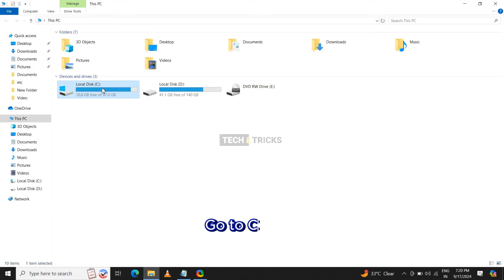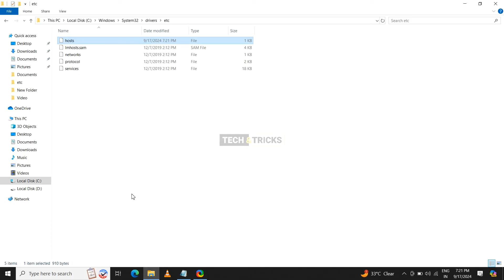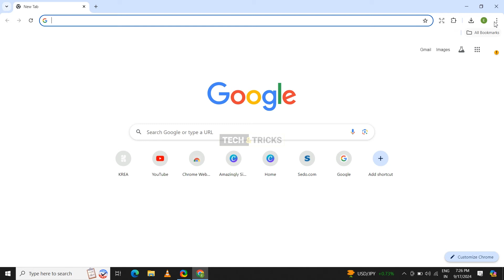How to Fix Google chrome extension download interrupted error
Hi Everyone..!!
Hope you are doing well :) This video is about | how to fix google chrome extensions download interrupted error very easily.
Chrome extension unsupported error

Hosts File Address Copy here: C:\Windows\System32\drivers\etc